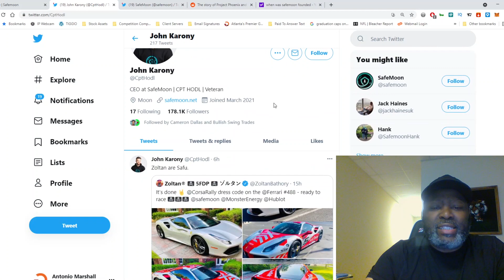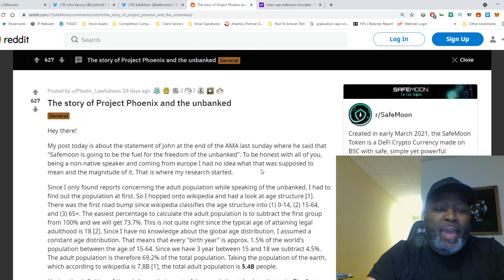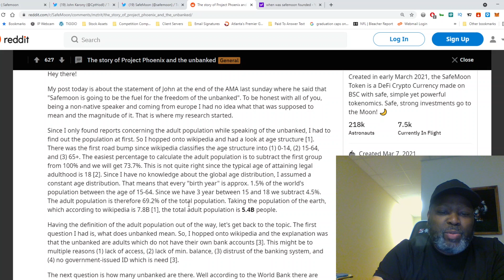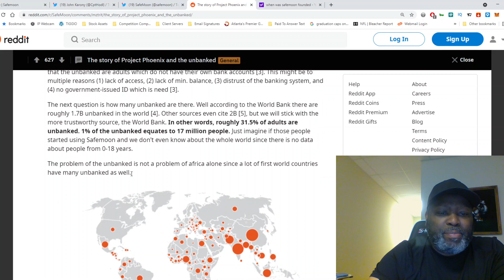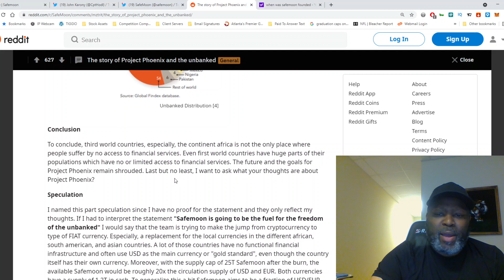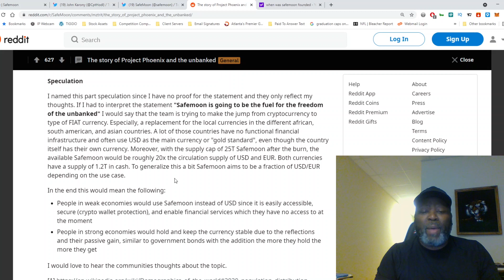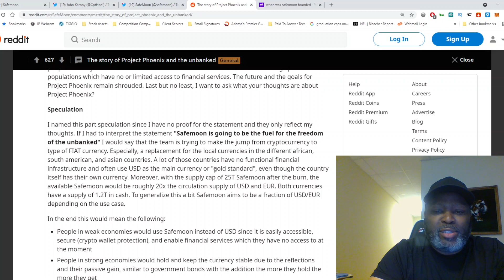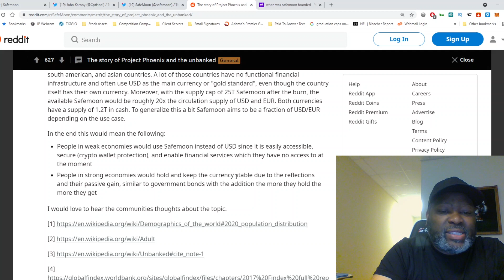SAFEMOON: 🔥🐦OPERATION PHOENIX COULD BE MASSIVE! | HOW TO BUY SAFEMOON | SAFEMOON AMA | SAFE MOON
SAFEMOON: 🔥🐦OPERATION PHOENIX COULD BE MASSIVE! | HOW TO BUY SAFEMOON | SAFEMOON AMA | SAFE MOON | SAFEMOON NEWS TODAY | SAFEMOON PRICE PREDICTION

In this video I speak about how the history of Safemoon, and predictions of why Safemoon will soon spike to all-time highs. It's time to purchase Safemoon and then hold your coins for many years.

SafeMoon CEO John Karony tweeted that the company is preparing to start a new project called Operation Phoenix in the Gambia. As per Karony, they are currently in a one-on-one conversation with the Gambia for approval.